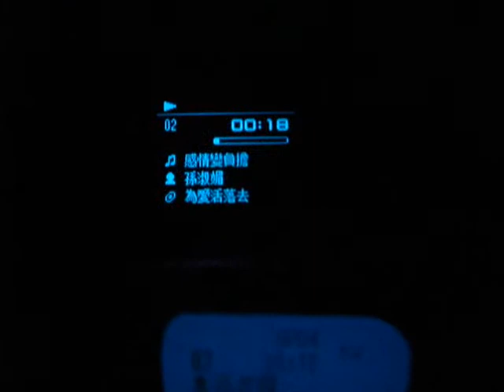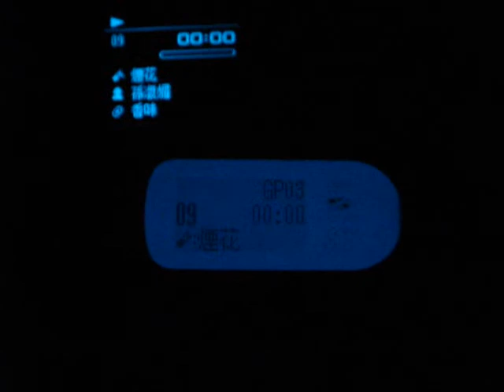Sony MZ-RH10 OLED Night Test Part II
RM-MC40ELK remote simple demo.